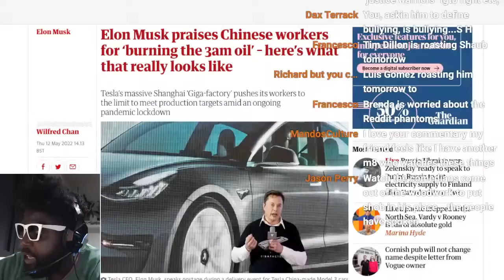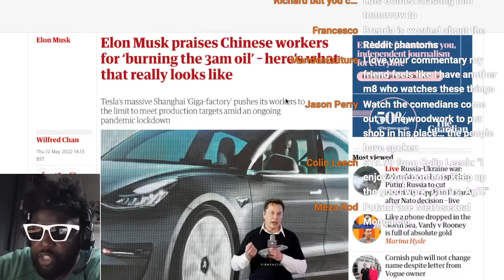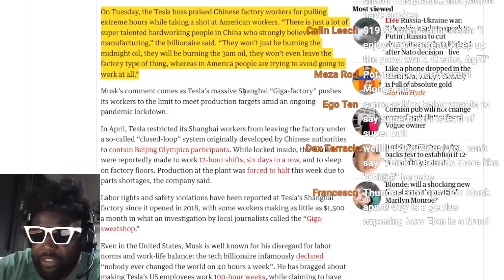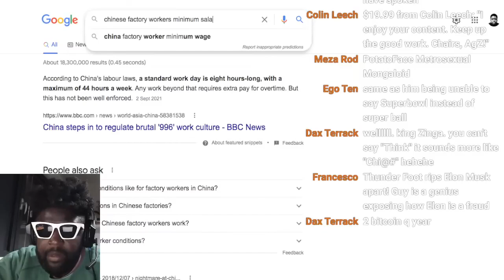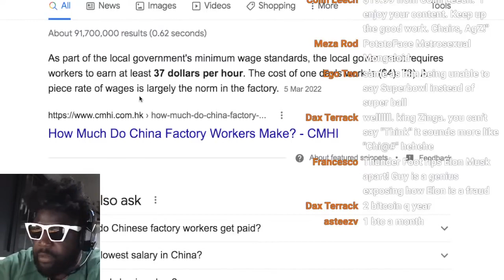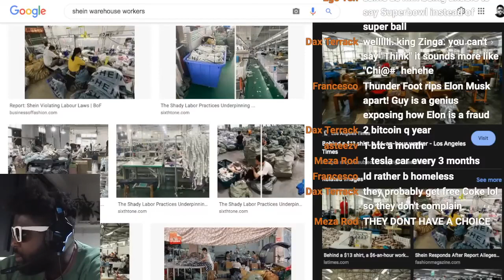Elon Musk REVEALS why standup comedy is the HARDEST job in the world